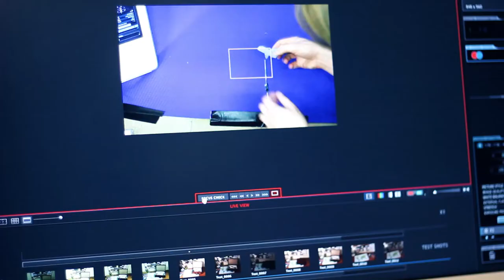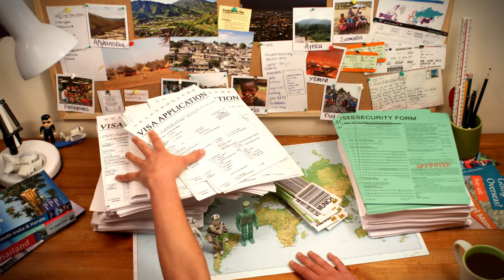Key Travel - The Making of 'City in a Suitcase' (A+C Studios - 2015)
The making of ‘City in a Suitcase’, a stop motion advert created for travel management company Key Travel. The film uses paper engineering craft techniques as well as the ‘pixilation’ technique of animating real people.

A+C Studios is an animation production studio, specialising in traditional lens based animation. However, there is nothing traditional about our work! We love to combine hand crafted and original stop motion techniques with new and experimental ideas and design. With our dedicated in-house stop motion studio and creative team, we can efficiently execute projects from initial brief to final production.